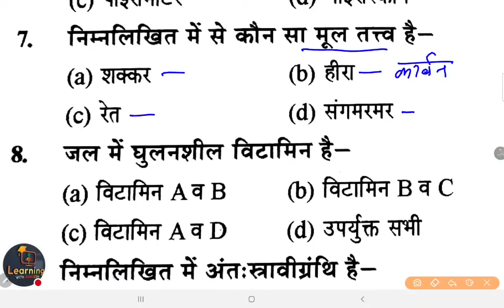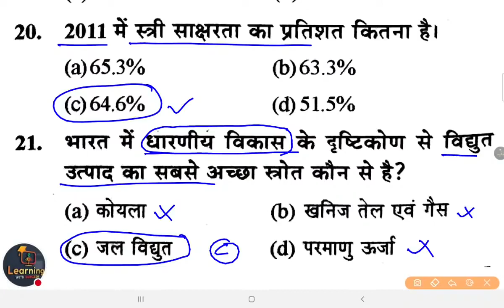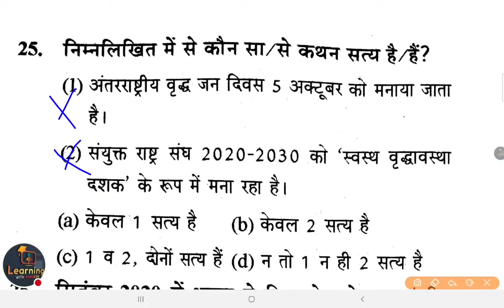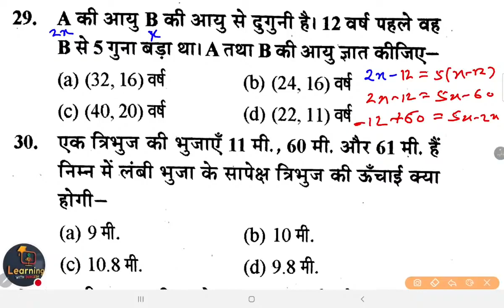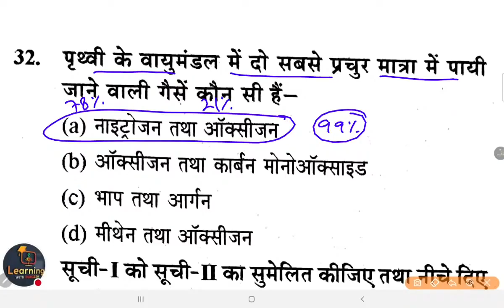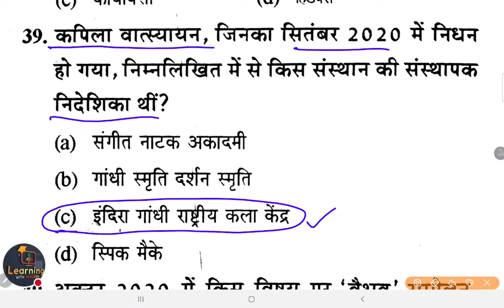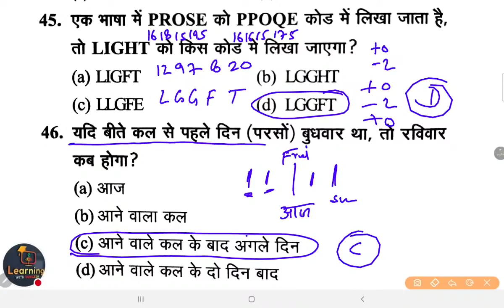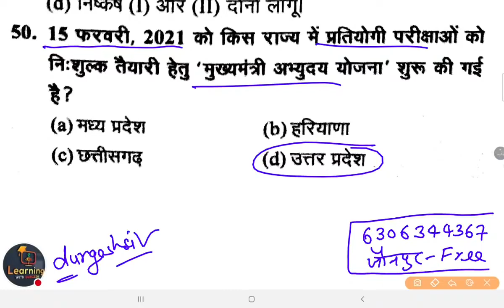💥SUPERTET & LEKHPAL Model Paper,SUPERTET Practice Set-21 Super50 gs gk vividh Durgeshsir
SUPERTET Model Paper, SUPERTET Practice Set, Super50 gs gk vividh current science SUPERTET Model Paper, SUPERTET Practice Set, Super50 gs gk vividh current science day-08

👇🏻 फेसबुक पेज 👇🏻

👇🏻   यूट्यूब चैनल 👇🏻